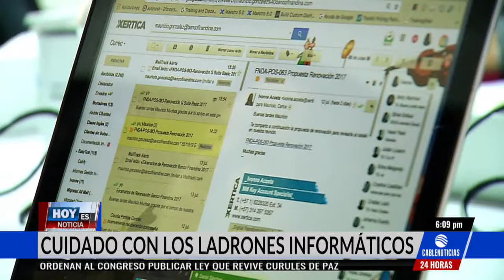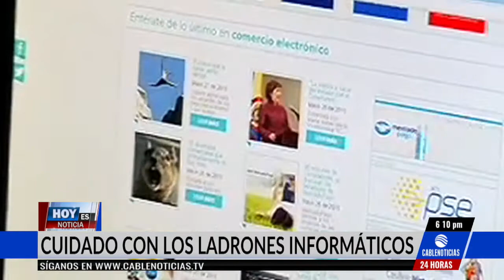¡Ojo! En diciembre incrementa el número de robos informáticos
En esta época decembrina el número de robos en el Colombia se incrementa y las plataformas virtuales también son utilizadas por los delincuentes.